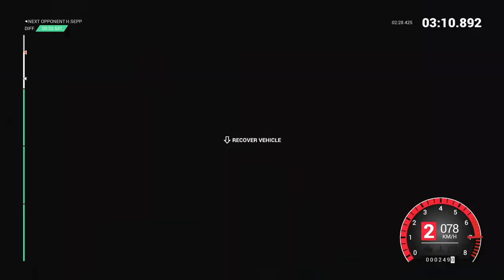DiRT 4 - Let's Play - Part 29 - "Historic Intercontinental Rally" | DanQ8000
"HISTORIC INTERCONTINENTAL RALLY"

DiRT 4
Let's Play - Part 29
With Commentary
PS4 Gameplay
1080p 60 FPS

Dirt 4 is a rally-themed racing video game developed by Codemasters. It is the twelfth game in the Colin McRae Rally series and the sixth title to carry the Dirt name. The game was released on Microsoft Windows, PlayStation 4, and Xbox One in June 2017.